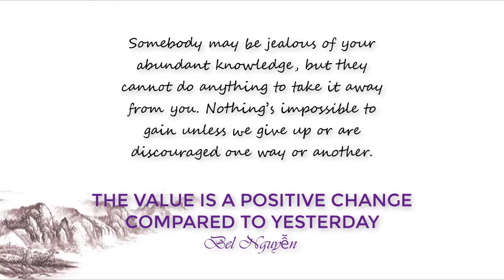Nguyên âm đôi /ɪə/ - diphthong / ɪə / - / ɪə / vowel - 44 âm phiên âm quốc tế